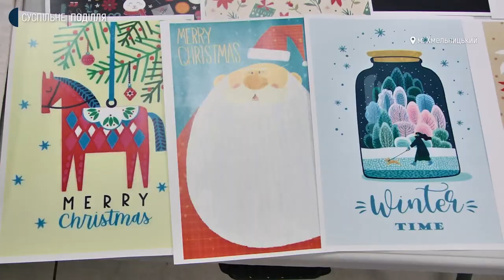У Хмельницькому провели майстерклас з розмальовування екоторбинок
15 еко-торбинок розписали учні хмельницьких шкіл під час майстер-класу в Молодіжному центрі Хмельницького. Про це Суспільному розповіла заступниця директора центру Олександра Ващук. За її словами, розпис еко-торбинок для учнів проводять в рамках новорічно-різдвяного фестивалю, під час якого Молодіжний центр влаштовує тематичні вечори та майстер-класи для дітей та молоді. На розписі екоторбинок побувала наша кореспондентка Діана Колесник